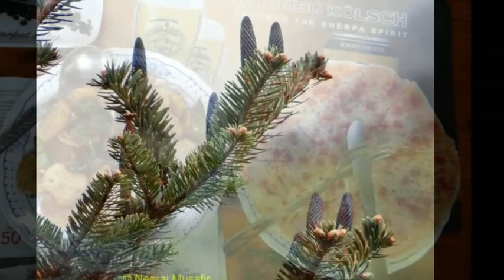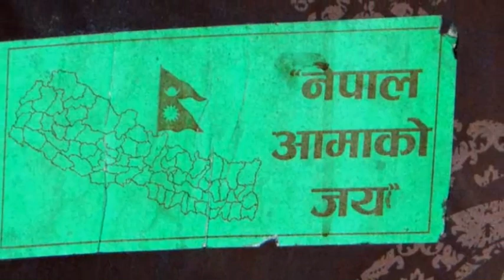Everest Base Camp (EBC) Trek (in Hindi) and return to India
मई-जून 2016 में मैं और मेरी पत्नी एवरेस्ट बेसकैंप ट्रैक पर गए थे... इस वीडियो में हमने एवरेस्ट बेसकैंप को दिखाया है और वहाँ से भारत लौटने की कुछ झलकियाँ दिखाई हैं...

My Published Travel Books:
1. Mera Poorvottar (Paperback) || (E-Book)
2. Andekhe Pahad (Paperback) || (E-Book)
3. Hamsafar Everest (Paperback): Not Available || (E-Book)
4. Paddle Paddle (Paperback): Not Available || (E-Book)
5. Suno Ladakh (Paperback): Not Available || (E-Book)
6. Ghumakkadi Zindabad-1 (Paperback) || (E-Book)
7. Ghumakkadi Zindabad-2 (Paperback) || (E-Book)